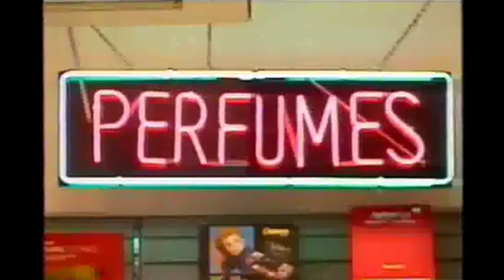Programa Legal - Miami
Luiz Fernando Guimarães e Regina Casé em Miami, com o Programa Legal.